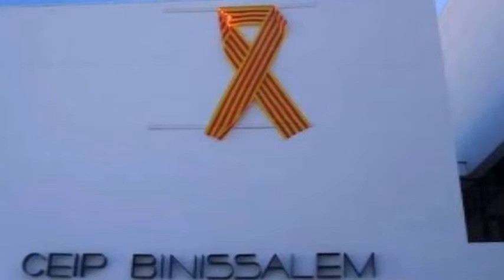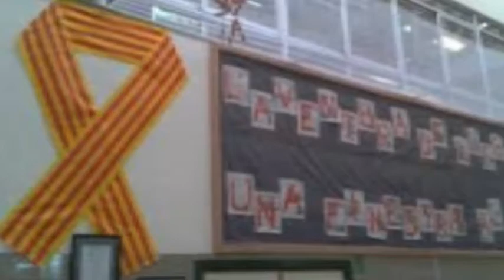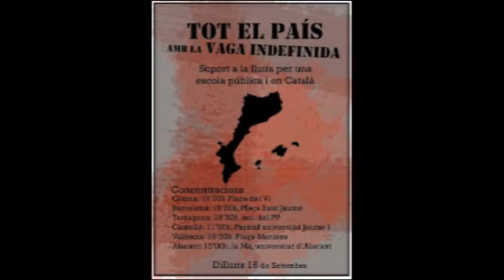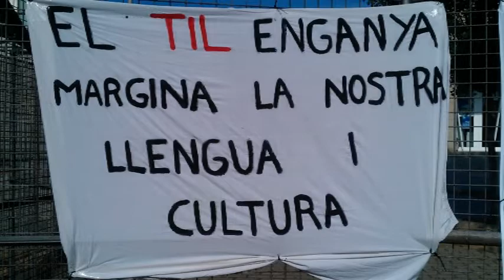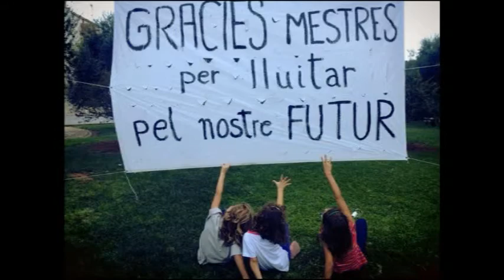PER MALLORCA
27-29 DE SETEMBRE CAP DE SETMANA SOLIDARI AMB LES ILLES
DURANT EL CAP DE SETMANA DEL 27 AL 29 DE SETEMBRE

Recollint una proposta del Comitè de Solidaritat amb la vaga de docents de les Illes Balears de Barcelona i recollint l'esperit del Manifest de Suport a la Vaga Indefinida dels Professorat de les Illes Balears, ENLLAÇATS PER LA LLENGUA fa una crida a la ciutadania dels Països Catalans a organitzar actes de suport amb les companyes i companys de les Illes Balears que servesquen per informar de la lluita, recaptar fons per a la seua continuïtat i animar a tots els claustres, consells escolars, entitats i plataformes a enviar escrits de suport i convocar accions de solidaritat als seus àmbits respectius d'intervenció i coincidint amb la marxa massiva que es prepara a Palma el proper 29 de setembre.

Recordam que la nostra proposta és obrir casals i ateneus i muntar actes els beneficis del quals es destinin a les caixes de resistència. Així mateix, pensam que aquests dies podem fer servir l'etiqueta capdesetmanasolidari a més de la vagaindefinidadocents.